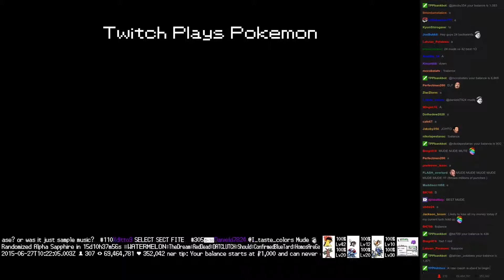Twitch Plays Pokémon Battle Revolution - Match #17000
Match #17000 [Blue: Bulbasaur, Charmander, Squirtle] vs [Red: Butterfree, Beedrill, Pidgeot]